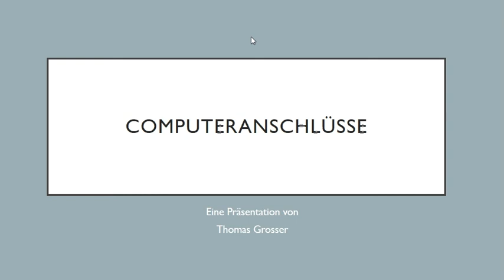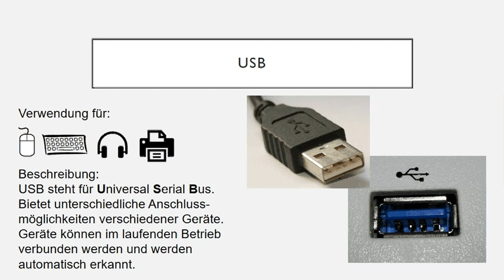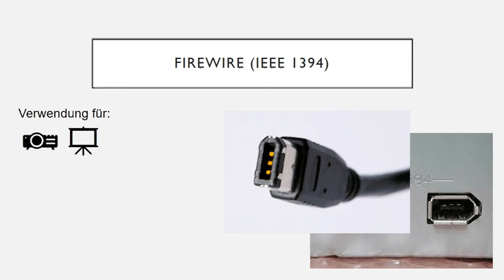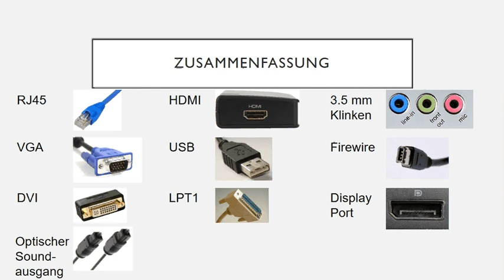Computeranschlüsse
In diesem Video erhalten Sie eine Übersicht der häufig eingesetzten Computeranschlüsse.